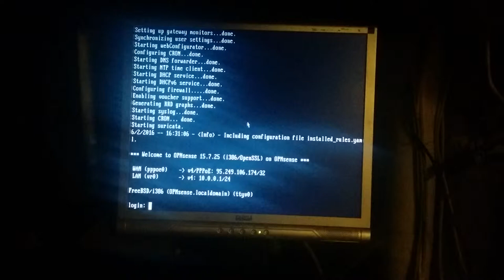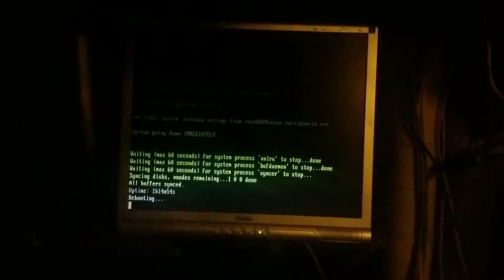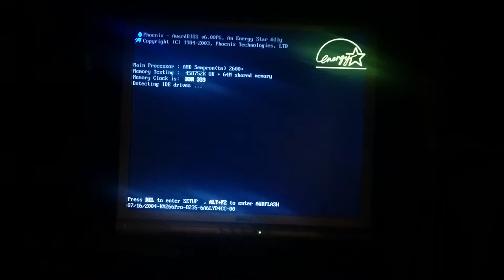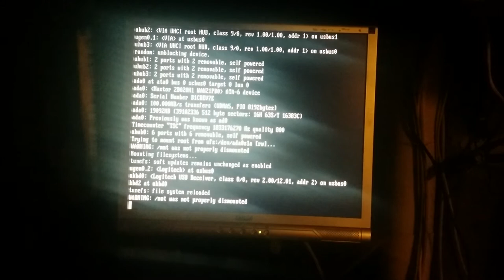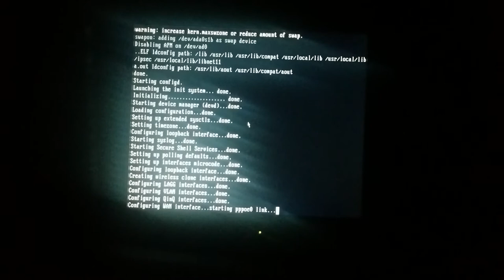OPNsense reboot + BIOS screen